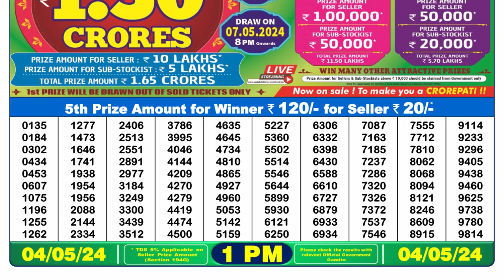Nagaland Lottery Sambad Live 1pm 04.05.24